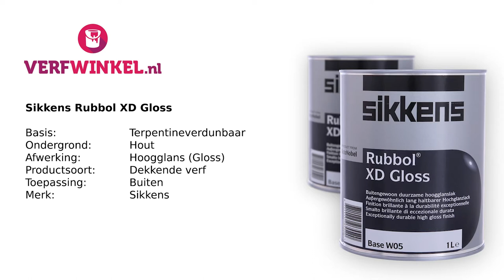Verfwinkel.nl Sikkens Rubbol XD Gloss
Verteld door Kira

Geproduceerd door SpotCast.nl uw videoafdeling voor productvideo's, informatievideo's, bedrijfsfilms